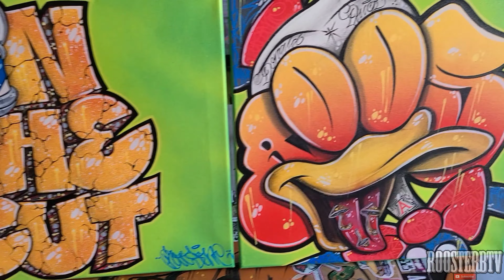"In The Cut" 💈Barbershop Paintings💈